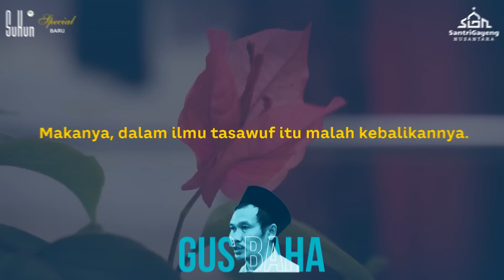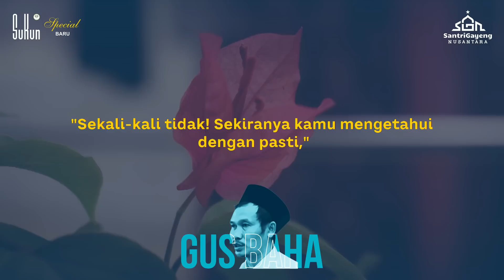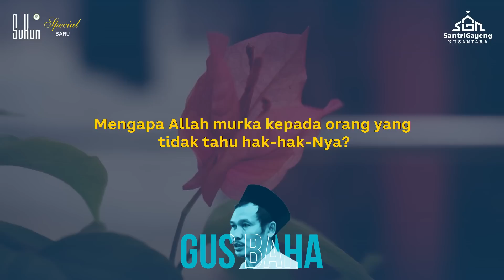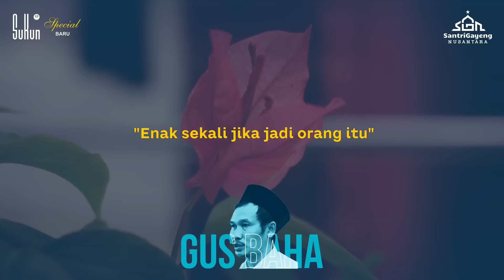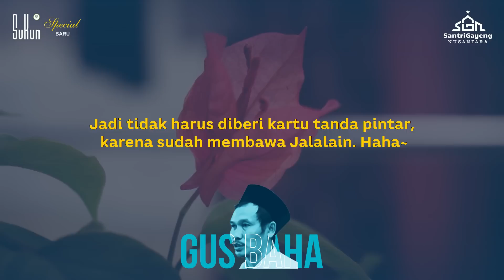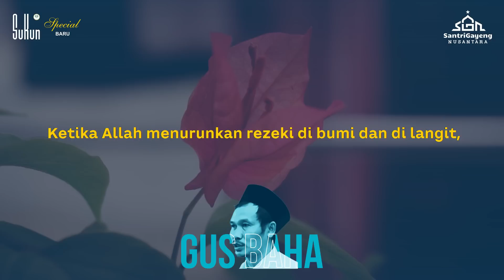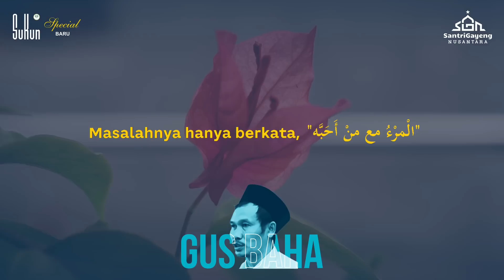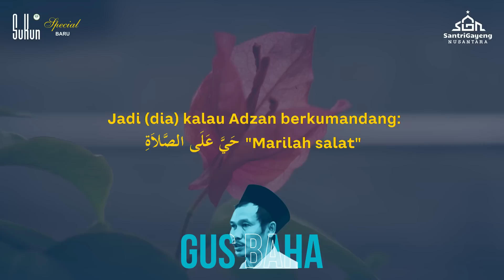Gus Baha: Berkaca dari Teguran Allah Pada Rasulullah